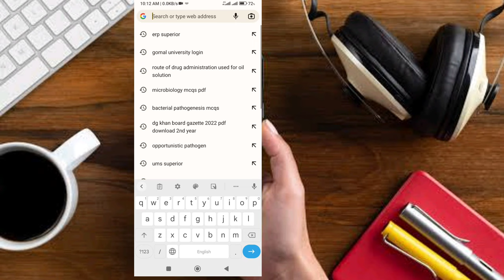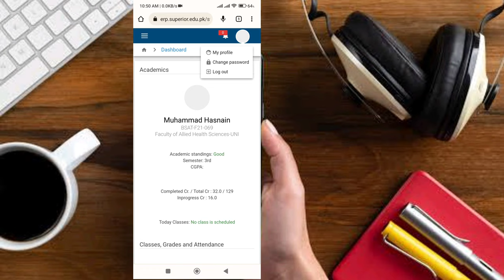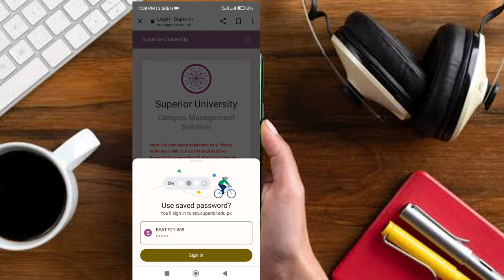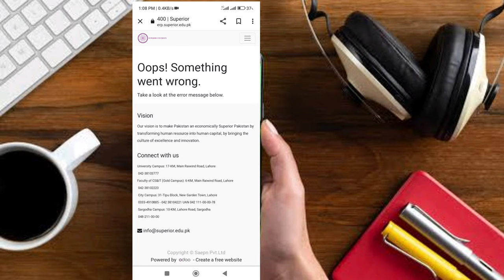How to login ERP of Superior university 2022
In this tutorial we will learn about how we can login ERP of superior university 2022